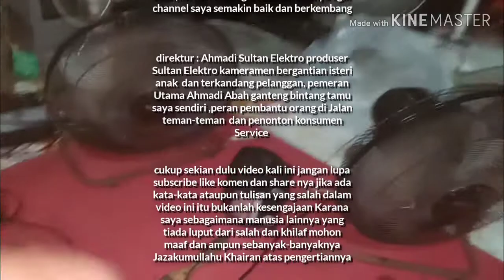Cara perbaikan kipas angin dengan cepat dan mudah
Mesincuci ini milik sendiri,beli rongsokan untuk kanibal dan di perbarui kembali,agar bisa di Jual dan mendapatkan untung. kipasangin ini,tidakbertenaga, bukan karana kerusakan cavasitor,namun" kumparan terjadi masalah dikarenakan beberapa kontak start tidak mau ber putar dan satu kontak berbalik arah,angin nya malah menghembus kebelakang,untuk lebih jelasnya simak video ini dengan seksama tanfa skip agar anda tidak gagal faham.